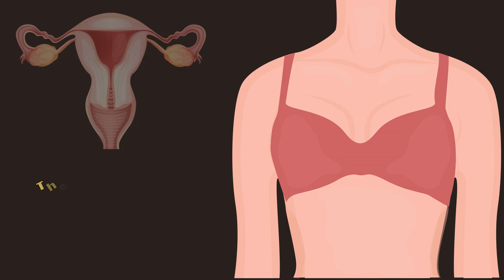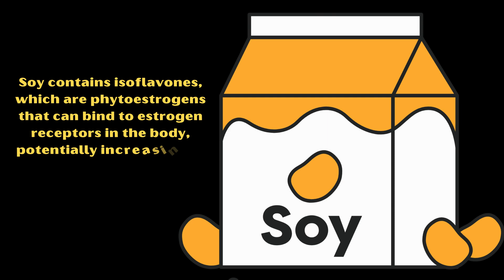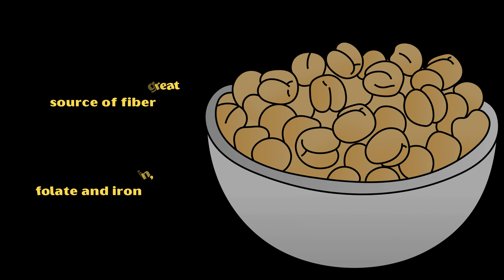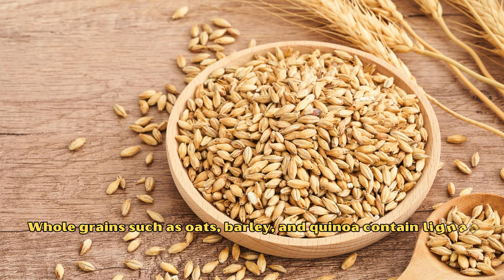Boost Your Estrogen With These Foods - How To Boost Estrogen Naturally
Video transcript :-

Estrogens are steroid hormones synthesized using cholesterol as the precursor molecule.
The Primary function of estrogens is to cause growth and maturation of sex organs, and other tissues related to reproduction.
In the normal, non-pregnant female, estrogens are mainly produced by the ovaries, although very small amounts are produced by the adrenal cortex.
During pregnancy however, significant amounts of estrogens are produced by the placenta.
As a woman ages, the production of estrogens significantly declines, especially after menopause.
Estrogen deficiency can lead to various changes in the normal physiology of a female.
Some of them include Menstrual Irregularities,
Hot Flashes and Night Sweats,
Vaginal Dryness,
Reduced bone mineral density, which can lead to osteoporosis and fractures,
Mood Swings and Depression,
Impaired memory,
Sleep disturbances,
Reduced sex drive,
Cosmetic issues such as dry skin, thin hair, and increased wrinkling,
And increased risk of cardiovascular disease.
Boosting estrogen levels naturally can be achieved through certain foods rich in phytoestrogens and other compounds.
In this video you are going to learn about 7 foods to boost your estrogen levels naturally.
Number 1, Flaxseeds.
Flaxseeds contain lignans, a type of phytoestrogen that can mimic or balance estrogen in the body.
In addition, they are High in omega-3 fatty acids, which support heart health, fiber, which aids digestion, and protein.
Soy Products such as tofu, soy milk, and edamame.
Soy contains isoflavones, which are phytoestrogens that can bind to estrogen receptors in the body, potentially increasing the effects of estrogen.
They are also rich in protein, B vitamins, vitamin K, and minerals such as calcium and iron.
They support bone health, reduce menopausal symptoms, and may lower the risk of certain cancers.
Number 3, Sesame Seeds.
Sesame seeds are rich in lignans, which can increase estrogen activity.
They are also high in healthy fats, protein, calcium, magnesium, and zinc.
Consumption of sesame seeds is associated with improved bone health, reduced inflammation, and improved lipid profiles.
Number 4, Chickpeas.
Chickpeas contain phytoestrogens that can help boost estrogen levels.
They are also a great source of fiber.
In addition, they contain protein, folate and iron.
Consumption of chickpeas promotes digestive health, supports heart health, and helps in maintaining stable blood sugar levels.
Number 5, Berries.
Berries like strawberries, blueberries, raspberries contain phytoestrogens, particularly lignans, which can support estrogen levels.
They are also high in vitamin C, vitamin K, fiber, and antioxidants.
Regular intake of berries boosts immune function, reduces inflammation, and supports heart health.
Number 6, Nuts.
Like other foods mentioned earlier, nuts contain phytoestrogens that can mimic estrogen activity in the body.
Other Nutrients found abundantly in nuts include healthy fats, protein, fiber, and vitamin E, and B vitamins.
Intake of nuts can support brain health, reduce inflammation, and improve blood cholesterol levels.
Number 7, Whole Grains.
Whole grains such as oats, barley, and quinoa contain lignans and other phytoestrogens that can help increase estrogen activity.
They also provide other Nutrients such as fiber, B vitamins, vitamin E, and minerals like magnesium, and selenium.
They support digestive health, improve heart health, and help in maintaining stable blood sugar levels.
Incorporating these foods into your diet can naturally boost estrogen levels while providing a range of other nutritional benefits.